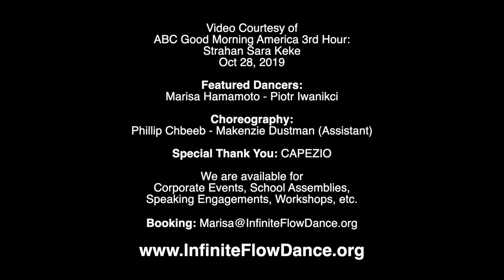Good Morning America Strahan Sara Keke - Infinite Flow Dance - Aired 10.28.2019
Courtesy of Good Morning America 3rd Hour Strahan Sara Keke.

Featuring Marisa Hamamoto and Piotr Iwanicki of Infinite Flow Dance.

Choreography: Phillip Chbeeb, Makenzie Dustman (Assistant)